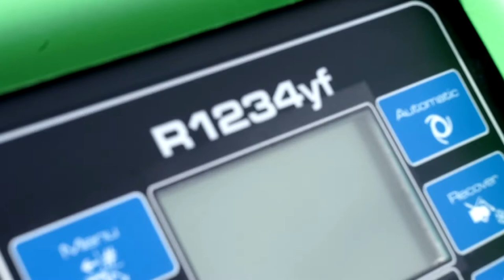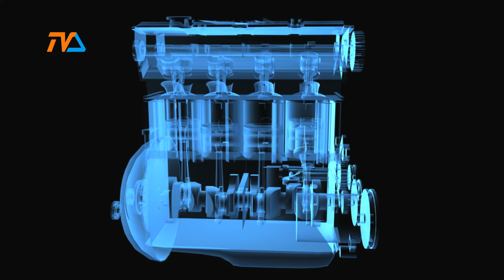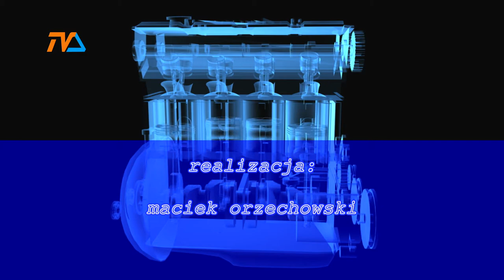(nie tylko) ZZA Kółka odc. 6 |TVSUWAŁKI